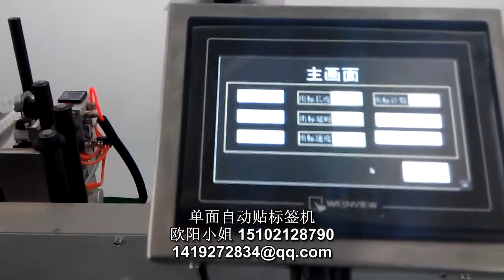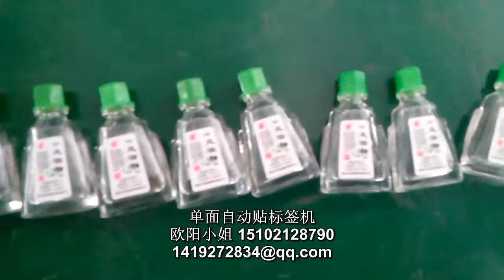One-side automatic labeling machine for Small flat bottle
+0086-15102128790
Skype: ouyanghong665
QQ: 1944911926